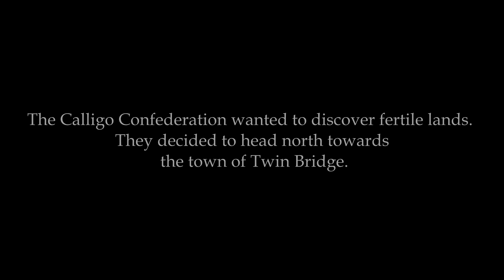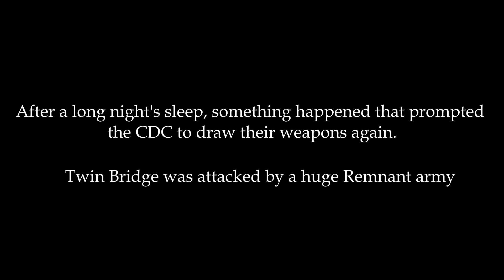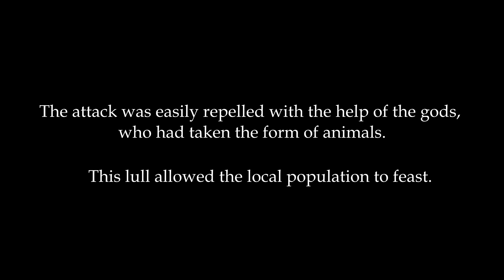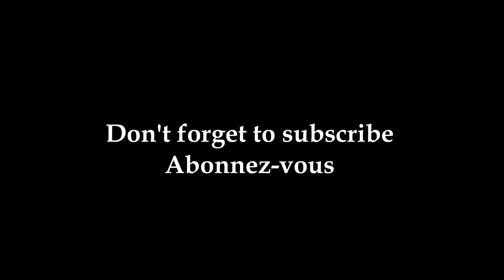A LONG JOURNEY - ANVIL EMPIRES PRE-ALPHA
minor test - 02/06/2024